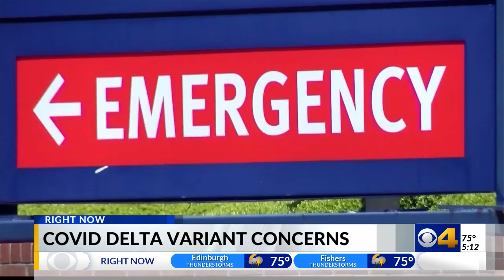Delta variant concerns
Concern is growing over a strain of the Delta variant.